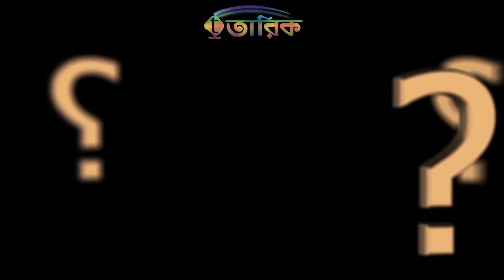মহিলাদের জন্য তারাবীর সালাত ঘরে পড়া উত্তম নাকি মসজিদে পড়া উত্তম? | ড. খোন্দকার আব্দুল্লাহ জাহাঙ্গীর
ড. খোন্দকার আব্দুল্লাহ জাহাঙ্গীর (রহ.) (১৯৫৮-২০১৬ ইং)
পি-এইচ. ডি., এম. এ. (রিয়াদ), সৌদি আরব, এম.এম. (ঢাকা)
অধ্যাপক, আল-হাদিস বিভাগ, ইসলামী বিশ্ববিদ্যালয়, কুষ্টিয়া
প্রতিষ্ঠাতা: আস-সুন্নাহ ট্রাস্ট
Bus-Terminal, Jhenidah, Bangladesh